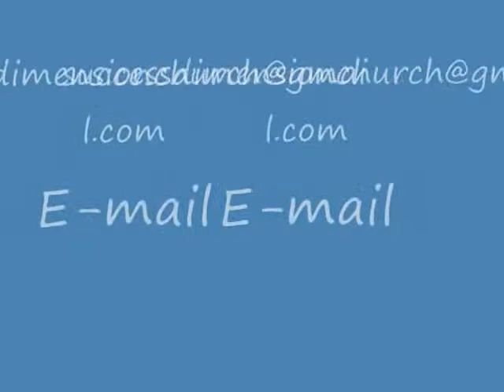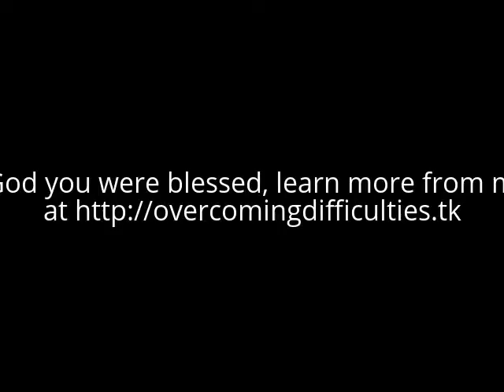Activating The Power of prophecy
When God speaks a word to you through prophecy, it is time for you to begin the process of activating it or else the enemy will delay its fulfillment or truncate it altogether, this message by Pastor Adenuga will teach you how to fulfill every good prophecies in your life.

Activating the fulfillment of prophecy is a task that you cannot afford to leave to chance or fate, your involvement in the activation of any prophecy is very crucial. There are active positions to take, positive actions to take for the good prophecies spoken to your life to be fulfilled. The devil is as interested in making sure that the prophecy is not fulfilled even as you are interested in it to be fulfilled.

hello

sunday Joseph

hear to give you another

would have got this time around I'm
speaking to you on this topic

now I start by giving

you definitions prophecy in a expression
declaring the Word of God concerning

somebody, a nation or an organization. It is a definite word that must come to past. You have a role to play though

You need to know how to activate the good prophecies

We need to contend with the devil to enforce the delivery of God's prophecies

Many prophecies are delayed in fulfillment because people do not pray

The Bible contains so many promises and prophecies which you can claim.

There are prophetic words which you can claim which belongs to you

I just want to teach you this

how to activate the good
prophecies in your life

that are spoken to you by a genuine man of God how do you activate

prophecy now before I tell you that I
justt want you to know

that somebody prophesied in Egypt that
a man child will be born at a time in

Israel referring to Moses, but pharaoh almost truncated the prophecy by ordering

that every child that is born to the people of Israel be killed

It is still happening today, devil want to steal your joy

wanted to make sure that you do not see
the light of day

Prophecies come to pass but you need to pray it to manifestation

the birth of our Lord Jesus Christ was also contested because it has been spoken to many many

thousands of years before Jesus Christ

so when Jesus Christ was born Herod sought to kill him

Joseph had to protect Jesus by seeking refuge in Egypt

Prophecy came that the children of Israel will be in bondage for 400 years

But they ended up spending 430 years

but the people of israel actually suffered
last four hundred and thirty years

check the Scriptures check the book of
Genesis vs To Revelation, will see

many prophecies

Contend for the prophecy or else it may be delayed like the people of Israel ought to spend

400 years in Egypt in the land of bondage
but they ended up spending 430 year

Devil always want to make sure that he delays people's destiny, don't allow him to delay yours

The sooner you know this the better

receive prophecy but work on it in prayers

every prophecy that came to you need to come to pass

May God help you

begin to act as if the prophecy already comes to pass

you come back to this channel and I'm gonna give you parttwo of these thank you

Be blessed.